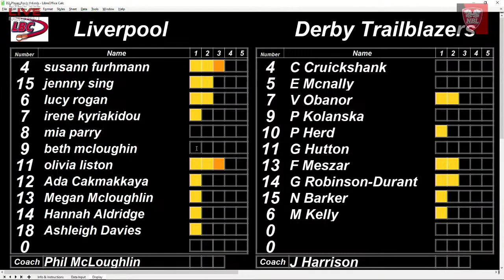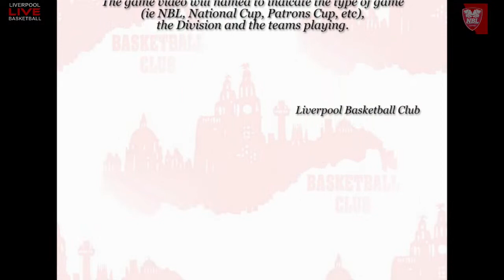2023-2024 Season National League Women, Liverpool v Derby Trailblazers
Livestream of the 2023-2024 Season National League Women's 2nd Division game between Liverpool and Derby Trailblazers. Tip-off at 16.30 on Saturday 30 September 2023. Livestream will commence approx. 10 minutes before scheduled tip-off.